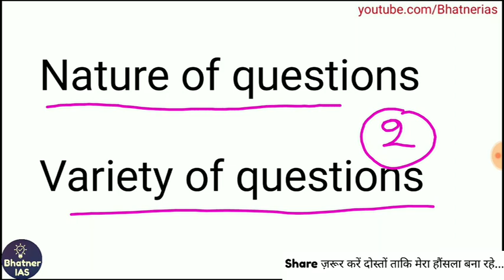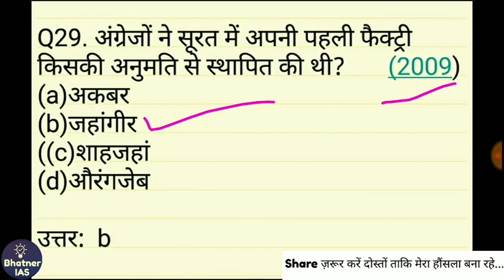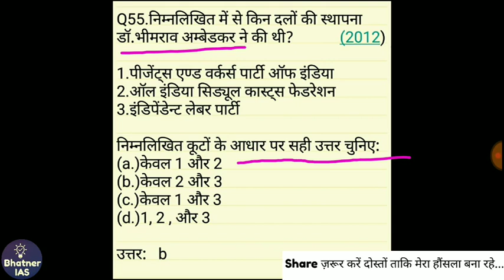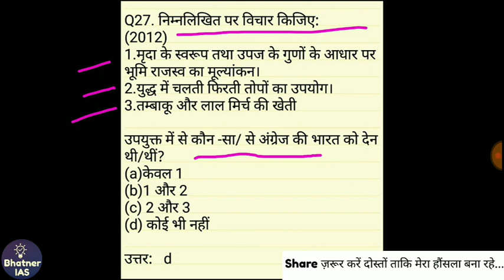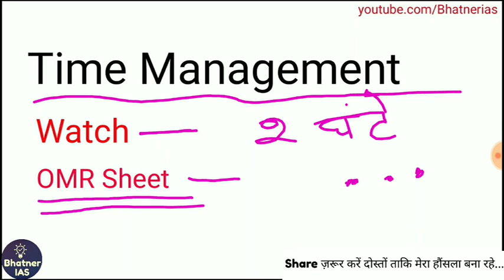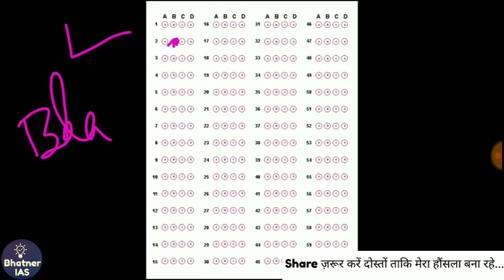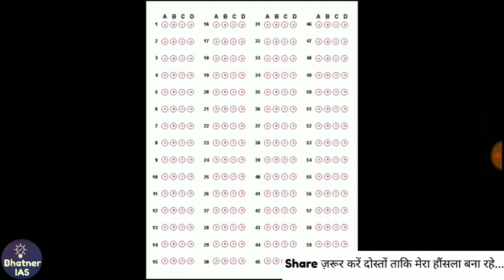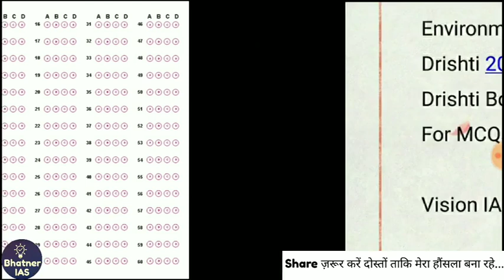Test Series for UPSC IAS EXAM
this lesson is all about importance of test series for IAS or any other civil services exam.

"भारतीय संविधान सभा की मांग और उसके लिए प्रयास".
ये एक Important Topic है Indian Polity से जुड़ा हुआ और इस पर पूरा तथ्यपरक Lesson बनाया है कई Authentic Books की मदद से ज़रूर देखें...